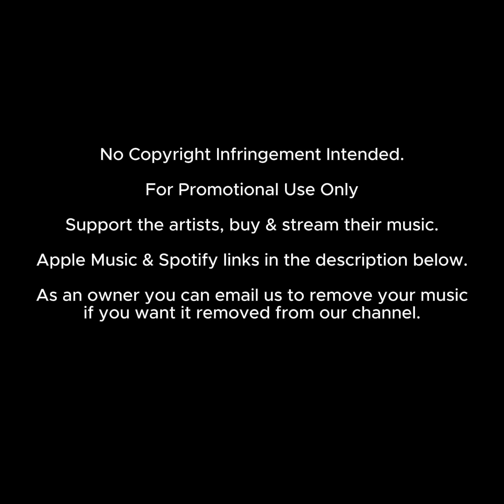Ricky Razu - Crystal Heights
How to Get Your Shout-Out:
1. Donate to Deep House Daily by buying us a coffee:
3. Look out for your shout-out in one of our upcoming videos 😊